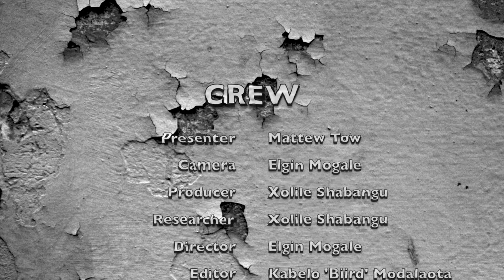Should I Remind You... It's Expensive -Joburgtv Entertainment - 4 June 2019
‘Should I remind you…it’s expensive’                                                                                                                                    5 min Webisode                                                                                                                            Weekly
 ‘Should I remind you…it’s expensive’ Is a fast-paced gaze into the world of riches, where people do not hesitate to spend exorbitant money on products.